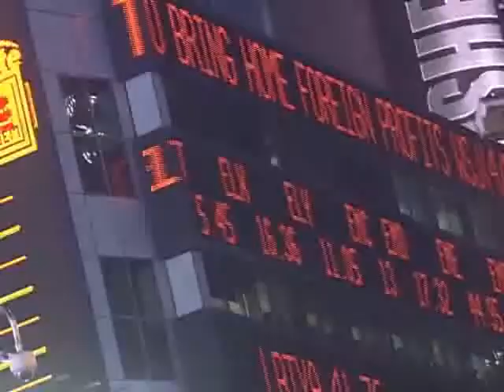JDfn™ Market Wrap - 12/08/08